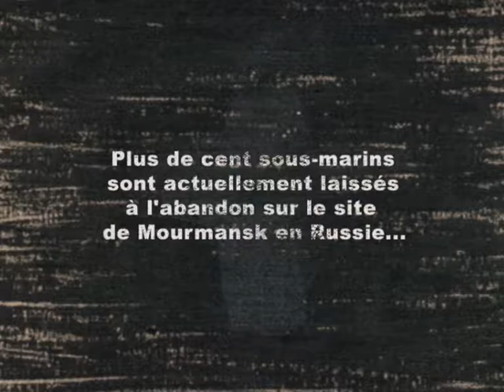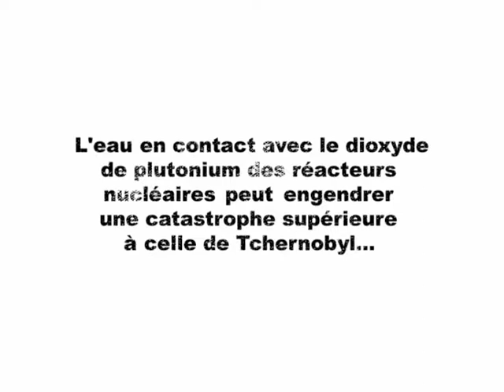Atomnia rescored, music by T. Katerkamp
A few years ago, I asked Matthieu Cassagne, for my composition lessons, to compose music for his and his colleges movie Atomnia. They agreed, but I had never the chance to show the result to them. Recently I found the movie on my hard disk, and thought; put it on YouTube.
Estelle Breysse, Matthieu Cassagn,e Fabien Corrente, and David Delarue made a great and awesome movie and I hope they don’t mind, that I put it on YouTube.

Directed by

Estelle Breysse
Matthieu Cassagne
Fabien Corrente
David Delarue

Thomas Katerkamp